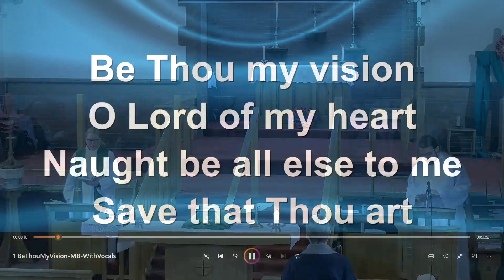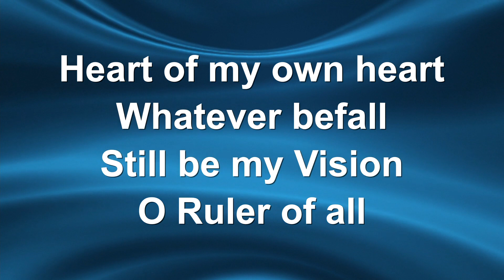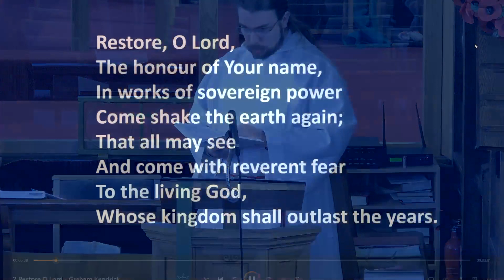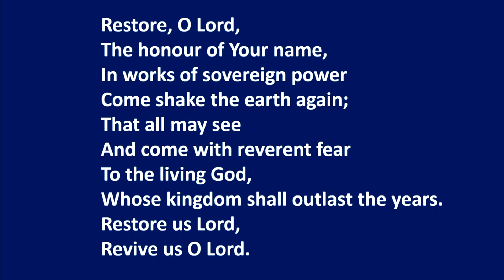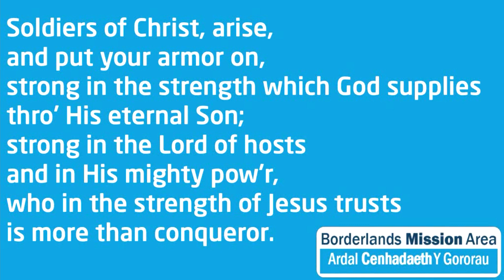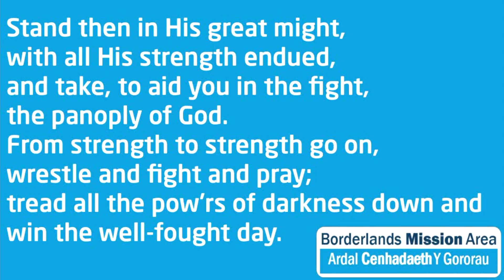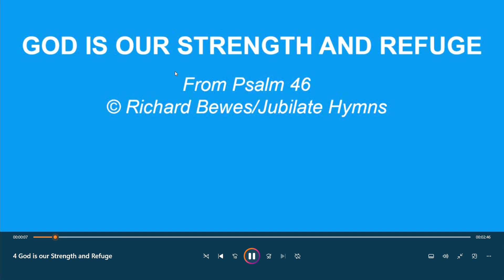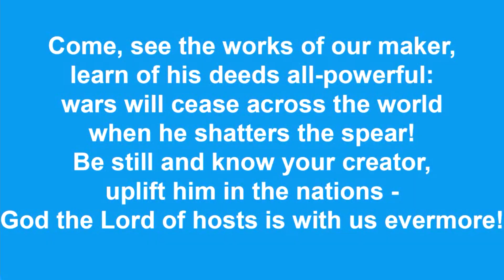Kingdom 3 | November 19th 2023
Presided over by the Rev'd Nia Williams. Preacher is Licensed Lay Minister Bill Harrison and led by Commissioned Worship Leader Ciaran Dynes.

Recording and hymns compiled by Commissioned Worship Leader Steven Tattum. Thank you to the original sources on YouTube.